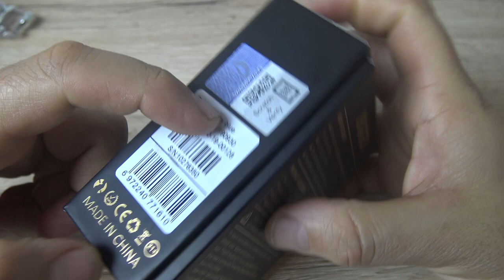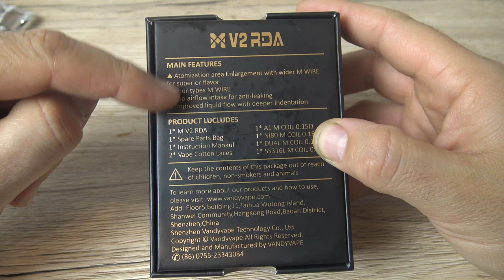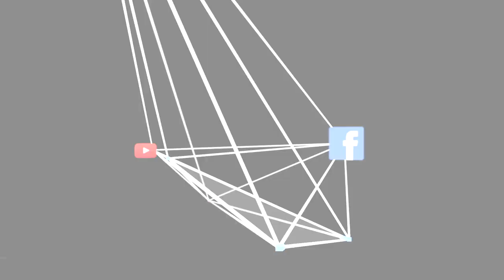Vandy Vape Mesh V2 RDA